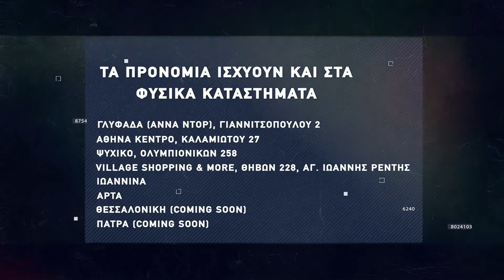Basketaki The League - Lyonmen Vs New York Fix (07/12/2021)